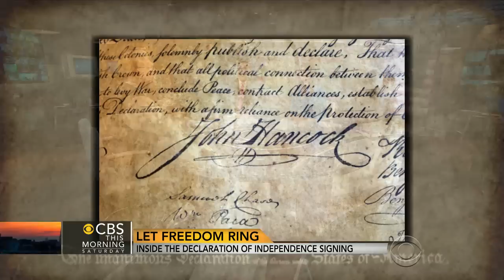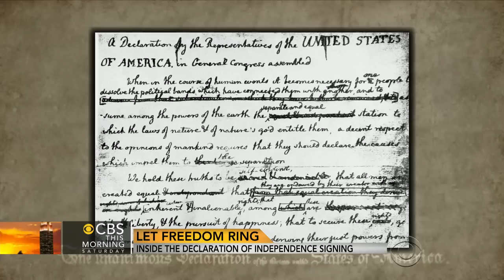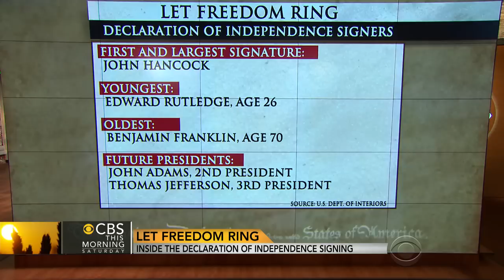Inside the Declaration of Independence signing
Historian Kenneth C. Davis, author of the "Don't Know Much About" history series, joins "CBS This Morning: Saturday" to take a closer look at the birth of a nation.